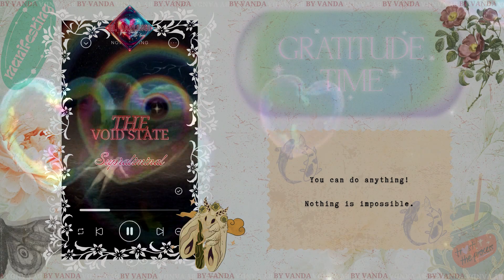₮ⱧɆ VØłĐ ₴₮₳₮Ɇ﹙♡﹚𝐬𝐮pra𝐥𝐢𝐦𝐢𝐧𝐚𝐥﹙♡﹚963 𝐇𝐳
Hello everyone!

You can always take a look at my BOOSTY, rare content will be published there soon:

You can support me and my work, and I will please myself with a cup of delicious coffee while preparing the following subliminals 😌

My sabliminals are absolutely safe.
I do them mostly for myself, or on topics that interested me.
My sabliminals are unisex, if I didn't specify a mark.

The formula for successful manifestation = visualization + life at the end

Benefits in the pinned comment under the video!

I am not responsible for your results, decisions made, and I cannot guarantee changes. The Creator is only you.
As long as you say you're not getting a result, you keep shelving it.

Do you still have questions or would you like to share the results?

Credits:
The affirmations in my subminals are made by me personally according to my own formulas.
The videophone was made by me personally from materials that are freely available.

With love and wish for speedy results,
Your Vanda ❤️‍🔥